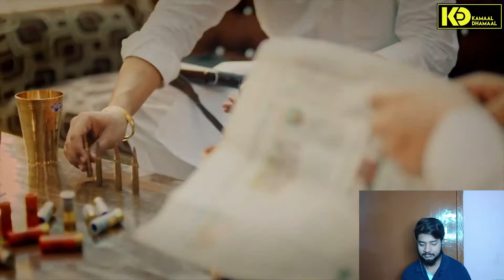22 22 - Sidhu Moosewala & Gulab Sidhu | Song Reaction | Kamaal Dhamaal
Hey Guys,
In this video we are reacting on Gulab Sidhu New Song "22 22" featuring Sidhu moosewala.
Thanks!!